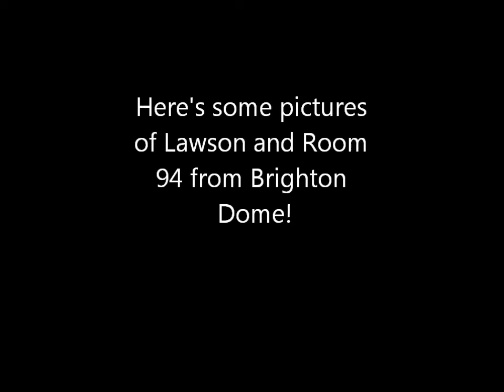A couple of days in Brighton - Vlog 3! March 2013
Just a little vlog I did in Brighton! Sorry I've been quiet for a while, but as you can see in the video, I have been kind of busy! I had a lovely time seeing Lawson and Room 94 with Cat! Big thanks to Room 94 for making those days happen, we loved every second of it and we're so thankful! :D
I will do another vlog next Wednesday!
Thanks for being patient guys!
Jo :)